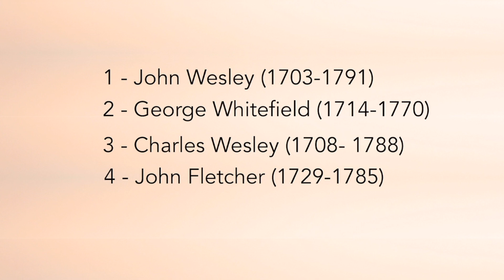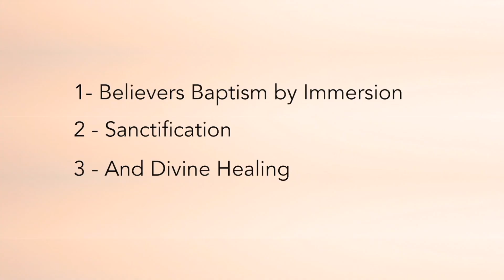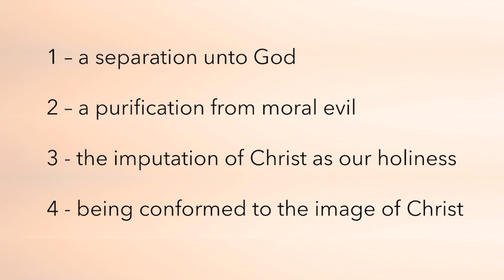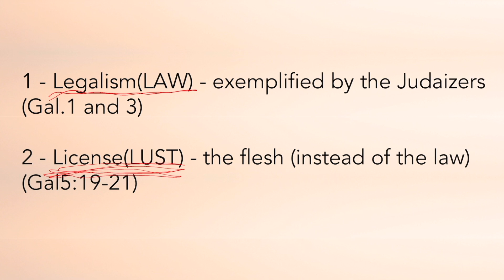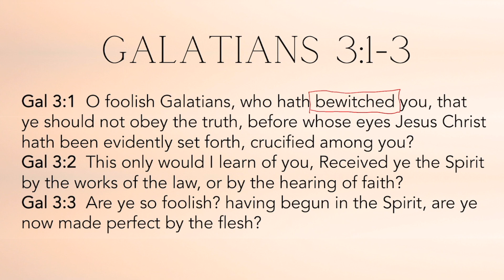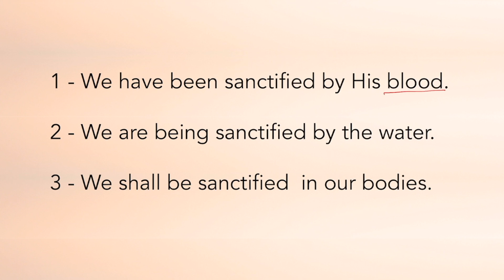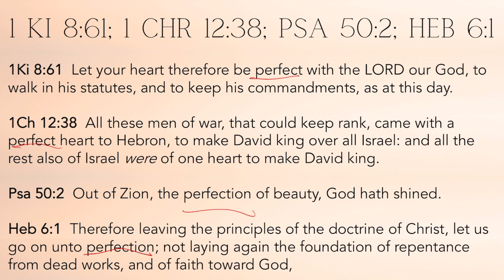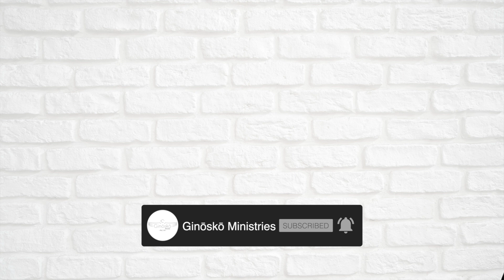The Tabernacle of Moses/ Jesus; Part 9 (Laver) //Bible School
In this teaching we look at the tabernacle of Moses to see how Jesus is hidden in every furniture piece and in the layout.
It is the Gospel ,our journey as a believer ,our stages in growing to maturity and our walk .
It is a prophetic look at the tabernacle pointing to Jesus and also to us today.
Every believer should know this treasure hidden in the Word.
Fall in love with Jesus all over again .